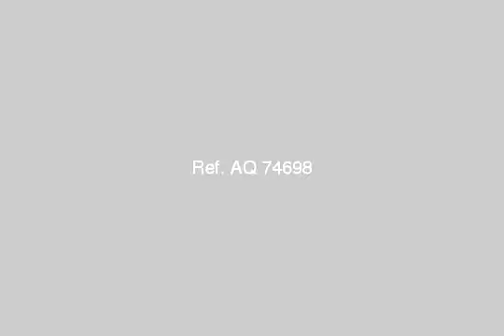Apartment For Sale In Nasr City Cairo - mlseg.com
Apartment For Sale In Nasr City Cairo 185 مسجلة 2 اسانسير جاهزة للسكن الفورى غاز طبيعى 3نوم 3 ريسبشن 2 حمام ايديال ستاندر ارضيات باركية 2 مستوى مطبخ كامل حديث الوميتال عازل مستوى راقي - الحى السابع- خطوات من الطيران- شارع حيوى - Egypt Real Estate | Greater Cairo | Nasr City | Apartment For Sale